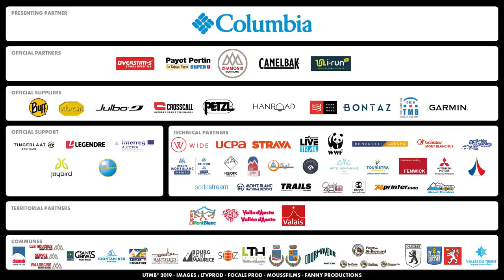UTMB® 2019 Interview (FR/EN) - Xavier THEVENARD